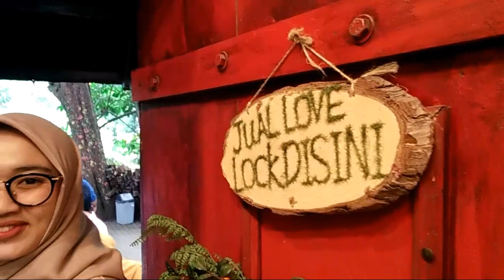Trip to farm house bandung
Comment dibawah ya gaes kalo ada kritik dan saran yang membangun 😘